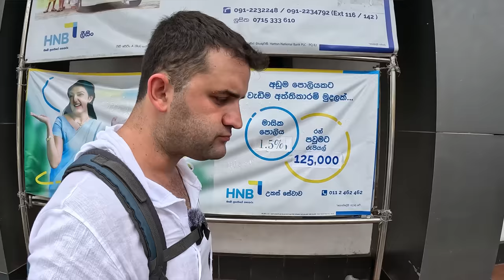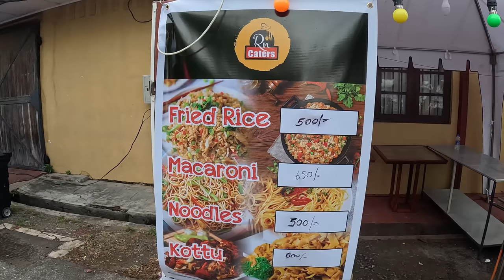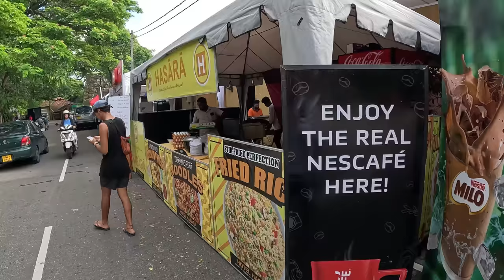HER ERKEĞE 3 KADIN DÜŞÜYORMUŞ !! BURASI YOKSUL ÜLKE SRİ LANKA GALLE/SRİ LANKA 🇱🇰 ~ 311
Herkese selamlar
Bu bölümde sizlere ekonomik krizle boğuşan sri lanka'nın başkente 200 km uzaklıktaki sahil şehri olan galle'yi anlatıyorum, yorum yapıp beğenerek destek olabilirsiniz